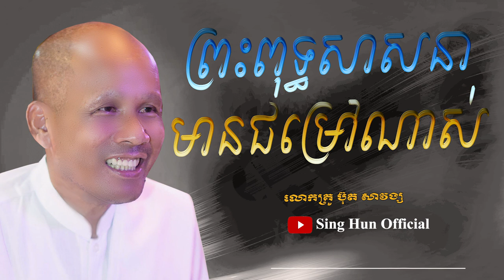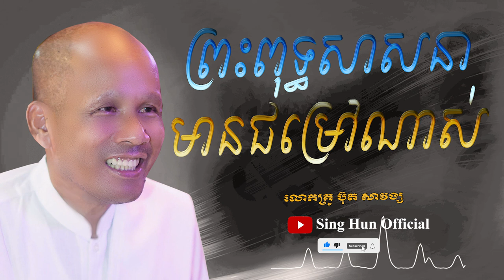ព្រះពុទ្ធសាសនាមានជម្រៅណាស់/លោកគ្រូ ប៊ុត សាវង្ស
ពុទ្ធបរិស័ទអាចស្ដាប់ព្រះធម៌ផ្សេងៗជាច្រើនដោយគ្រាន់តែចូលទៅកាន់ Link ខាងក្រោម៖
ដើម្បីបានទទួលស្ដាប់នូវព្រះធម៌បន្តទៀតសូមចុច
 👉 Like សូមអរព្រះគុណនឹងអរគុណចំពោះការស្ដាប់ព្រះធម៌